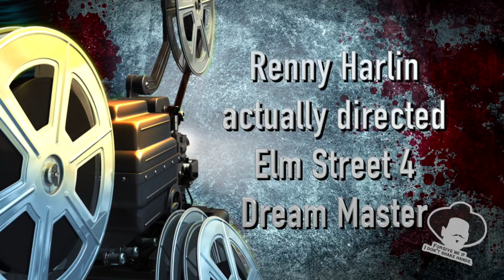Die Hard with a Vengeance Retro Movie Review Special Guest Caturday Nite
I am always striving to post new content more often.

This week I reached out to a fellow Youtuber and friend Caturday NIte. We discuss our mutual admiration for Die Hard with A Vengeance, the third installment of the popular Die Hard franchise.

We both felt that this particular film in the franchise is not getting the love it deserves in terms of how good of a sequel it actually is.

Look out for more videos and reviews.

All videos are created and edited by me. I am not sponsored for any of the content that I create.

I currently am doing the stay at home dad thing and create videos when I have time to do so. I am trying to be more consistent with my videos.

Please share this channel with anyone that might be interested.